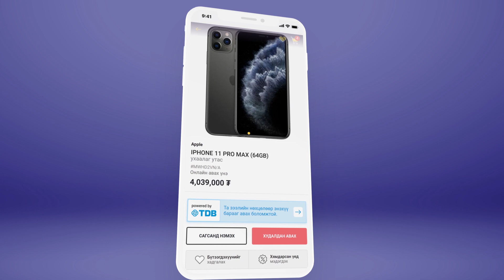#30 #10 #0 ш дээ. 🤩🤩🤩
Та 600'000 гаруй бараанаас авахыг хүссэн бараагаа
🔹 30 сар хугацаатай
🔹 Урьдчилгаа 0₮ төлөөд
🔹 10,000,000 хүртэлх зээлээр худалдан аваад хүргүүлээд аваарай 🛍😱😱